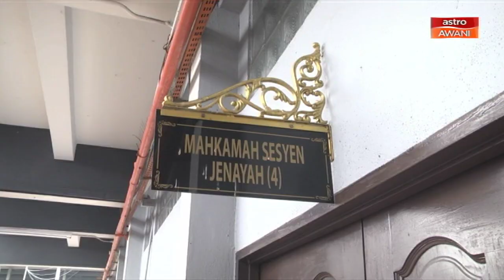Macau Scam: 12 individu direman 21 hari di bawah POCA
Seramai 12 individu melibatkan lapan lelaki dan empat wanita warga tempatan yang dipercayai terlibat kegiatan sindiket Macau Scam direman 21 hari mengikut Akta Pencegahan Jenayah POCA 1959.